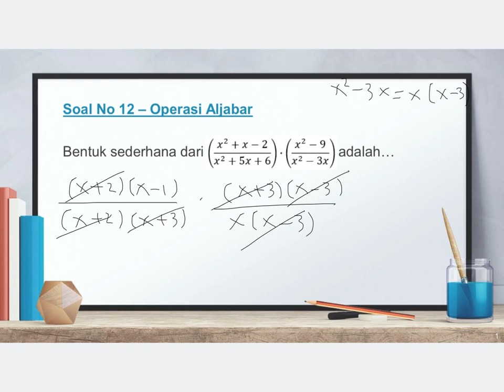Matematika Kelas 7 - Operasi Aljabar No 12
Video kali ini membahas materi Matematika - Operasi Aljabar